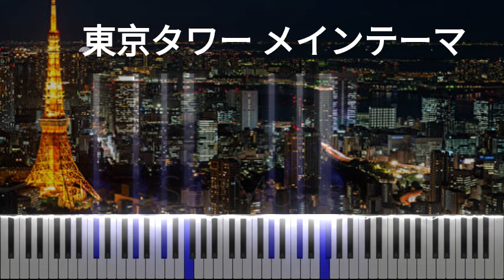【FULL】東京タワー メインテーマ◆ドラマ「東京タワー」サントラ BGM 1◆ピアノ 楽譜あり◆永瀬廉、板谷由夏、松田元太、MEGUMI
本日発売のサウンドトラック最高です！
なんて美しい曲なんでしょうね…✨

ドラマ『東京タワー』サントラ BGM 1
「東京タワー メインテーマ」
・ピアノソロ
・上級 ★★★★★★

Drama『Tokyo Tower』OST BGM 1
「Tokyo Tower Main Theme」
・Piano solo
・Advanced ★★★★★★